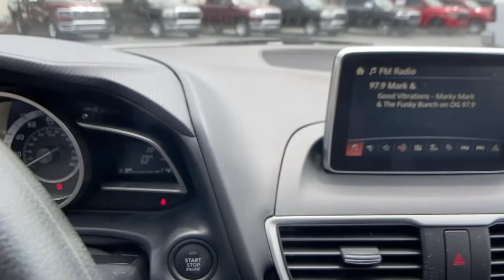2016 Mazda Mazda3 Atlanta, Sandy Springs, Johns Creek, Roswell, Alpharetta, GA M59027A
Snowflake White Pearl Mica Used 2016 Mazda Mazda3 available in Atlanta, Georgia at Landmark CDJR Fiat of Atlanta. Servicing the Sandy Springs, Johns Creek, Roswell,  Alpharetta, GA area.
2016 Mazda Mazda3 i Sport - Stock#: M59027A - VIN#: JM1BM1U70G1304587

BALANCE OF FACTORY WARRANTY UNTIL 100,000 MILES. Snowflake White Pearl Mica 2016 Mazda Mazda3 i Sport FWD 6-Speed Automatic SKYACTIV-G 2.0L 4-Cylinder DOHC 16VRecent Arrival! 30/41 City/Highway MPGAwards:* 2016 KBB.com 10 Best Sedans Under $25,000 * 2016 KBB.com 10 Coolest New Cars Under $18,000*The following Information is based on factory model options; Below options may not specifically pertain to the vehicle shown above*.Reviews:* Precise handling when going around turns; very good fuel economy; quick acceleration; top crash test scores; refined interior with intuitive controls; available hatchback body style; many advanced features are available. Source: Edmunds